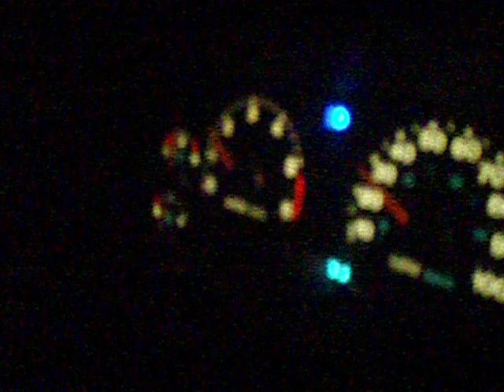Jeep Ride at Harp's Farm with the Smashing Pumpkins